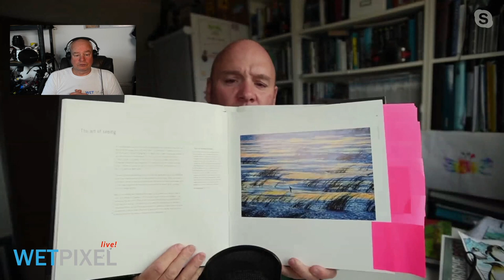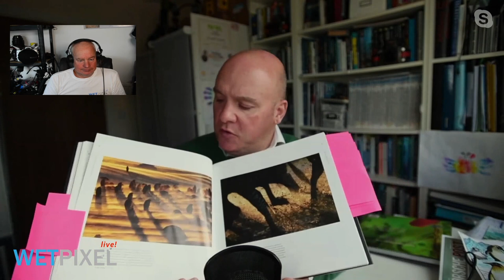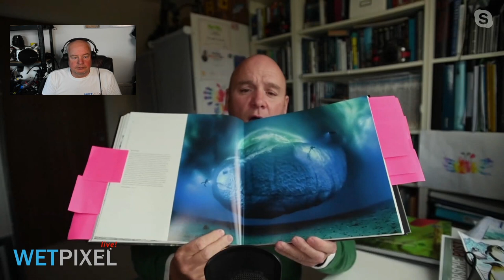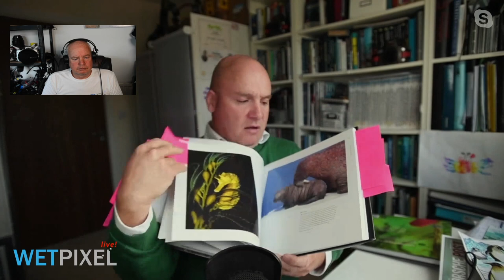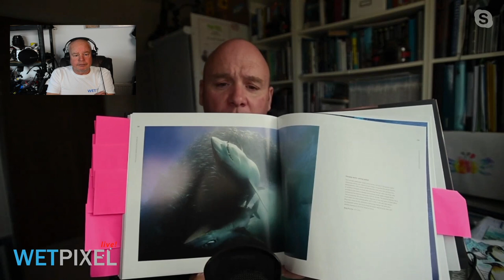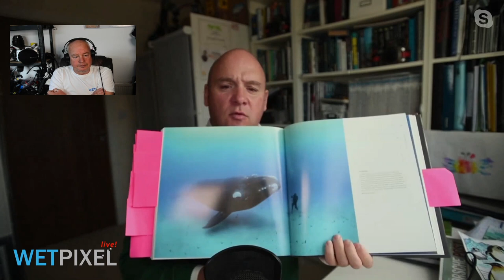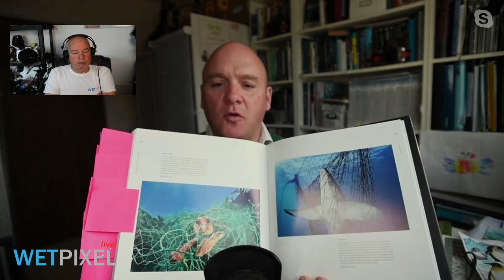Part One: Wildlife Photography, and the WPOTY Contest from an Underwater Photographer's Perspective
Alex and Adam discuss and preview a new book entitled "How Wildlife Photography Became Art,"  which  features a curated collection of images from the last 55 Wildlife Photographer of the Year Contests. Part one discusses the book and the amazing collection of imagery that is contained within it.

Wetpixel is the source for all things to do with underwater imaging